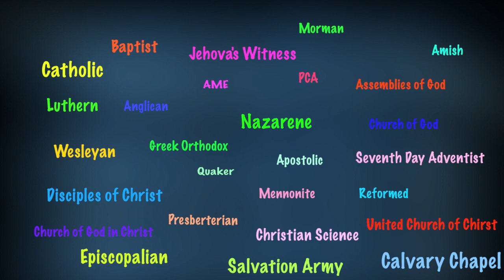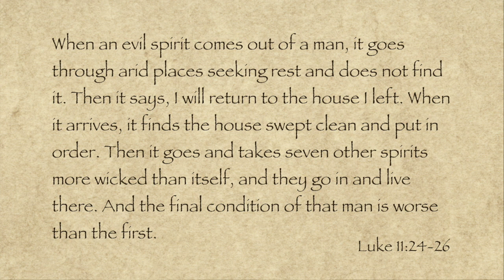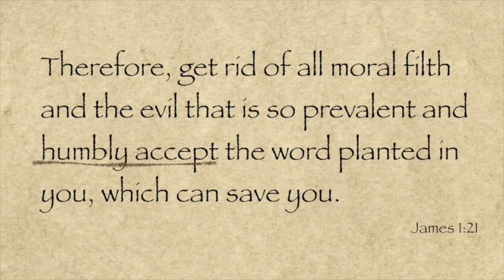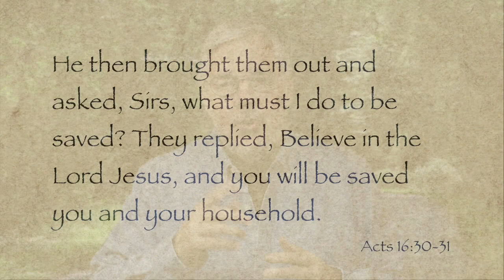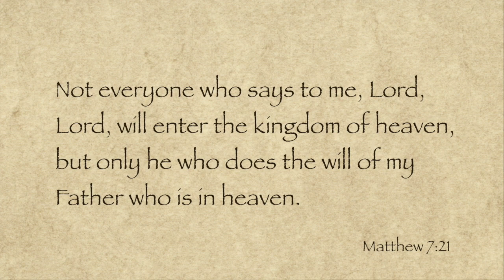Satan Exposed - Part 6 of 11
This is the sixth video of an eleven part series re-examining the traditional plan of salvation. to join the discussion.